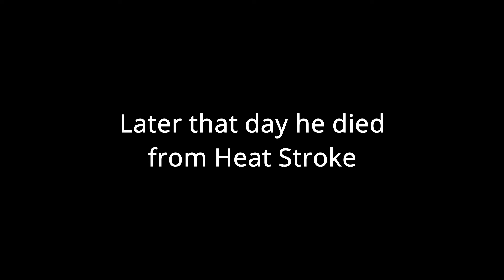Derek's Polar Plunge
There was a lake and Derek goes into it. It was very cold. This is the tail of how he died